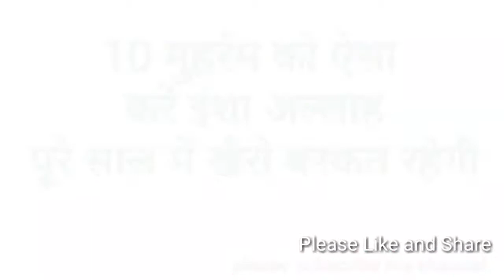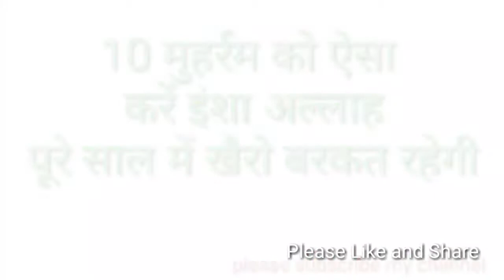10 मुहर्रम को ऐसा करो इन्शाअल्लाह पूरे साल घर में खैरो बरकत रहेगी , AMAL FOR ALL TIME BARKAT ,